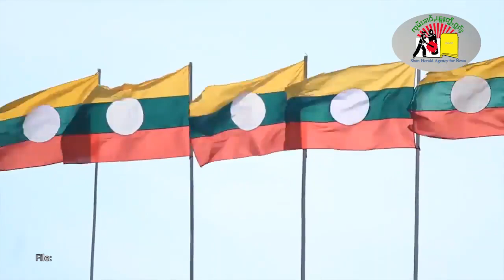ပၢင်ပွႆးဝၼ်းၸိူဝ့်ၸၢတ်ႈၸိုင်ႈတႆးဢၼ်တေၸတ်းႁဵတ်းတီႈ ဝဵင်းမိူင်းပၼ်ႇၼၼ့်ၾၢႆႇတင်း RCSS/SSA ဢမ်ႇၶဝ်ႈႁူမ်ႈ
ပၢင်ပွႆးဝၼ်းၸိူဝ့်ၸၢတ်ႈၸိုင်ႈတႆး ဢၼ်တေၸတ်းႁဵတ်းတီႈ ဝဵင်းမိူင်းပၼ်ႇၼၼ့် ၾၢႆႇတင်း RCSS/SSA တေဢမ်ႇၶဝ်ႈႁူမ်ႈပႃး